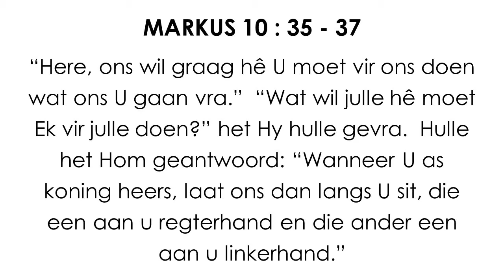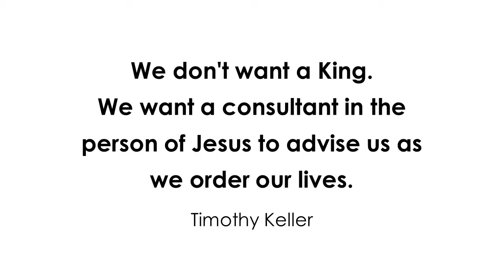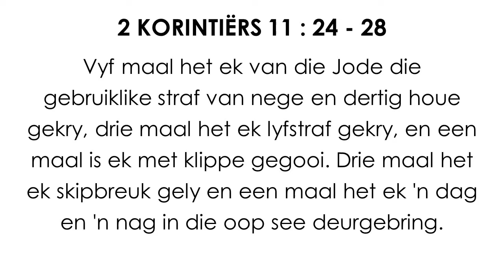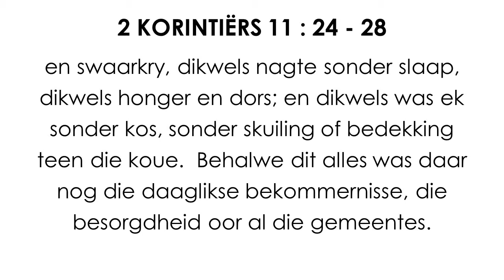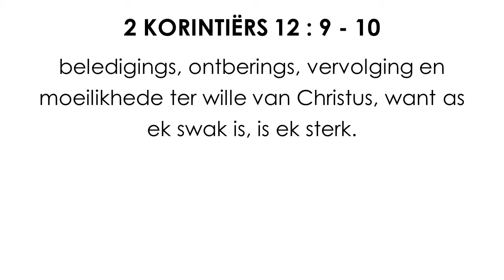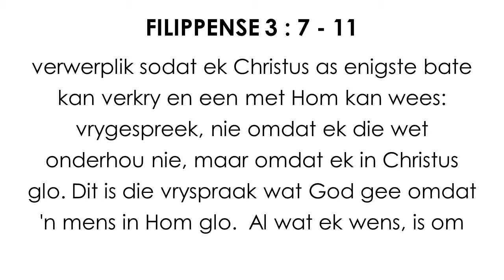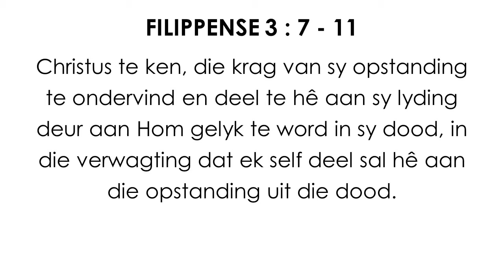30 Augustus - Potholes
Jy probeer potholes vermy ter wille van jou kar se bande. En ons probeer ook dieselfde doen in ons lewe. Ons almal hoop dat ons Christelike reis sonder potholes sal wees. Ons het die verwagting dat as ons nader aan God kom, ons lewe makliker sal word. En tog lees ons in die Bybel die teendeel.  Luister gerus na Jan Smit van Ruimsig Gemeente wat verder hieroor gesels.